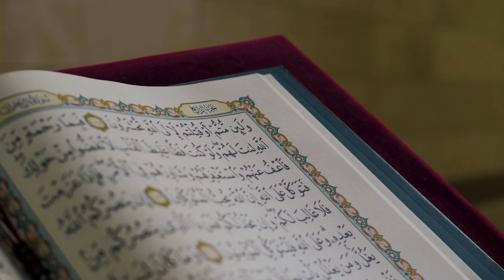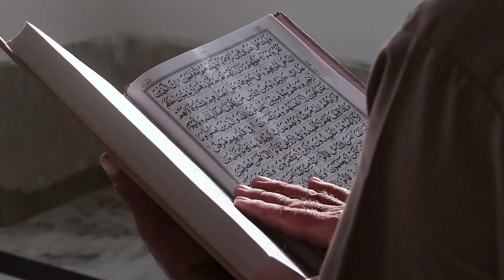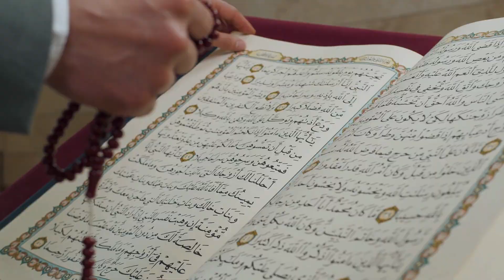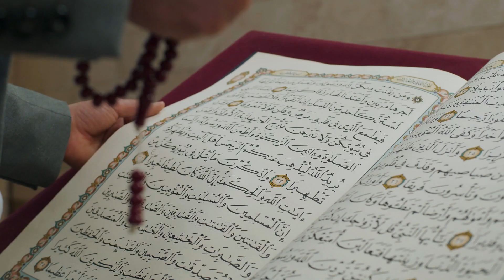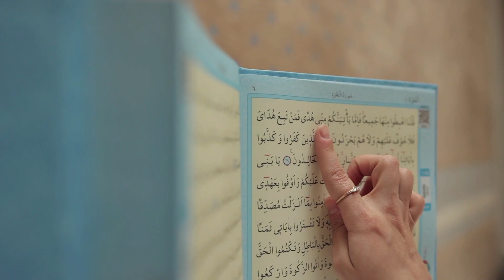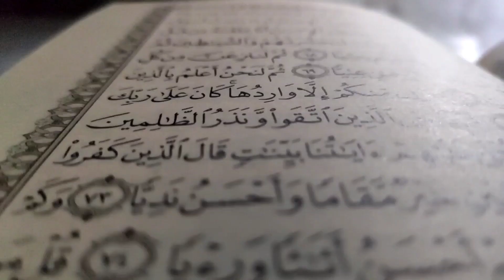SURAH AL-ALAQ سورة العلق Beautiful Recitation by Omer Hisham Al Arabi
SURAH AL-ALAQ سورة العلق Beautiful Recitation by Omer Hisham Al Arabi quran surahalalaq quranrecitation qurantilawat youtube islamicvideo islamicstatus @innerpeace-1
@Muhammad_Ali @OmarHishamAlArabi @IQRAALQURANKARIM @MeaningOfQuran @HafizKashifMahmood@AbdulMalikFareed